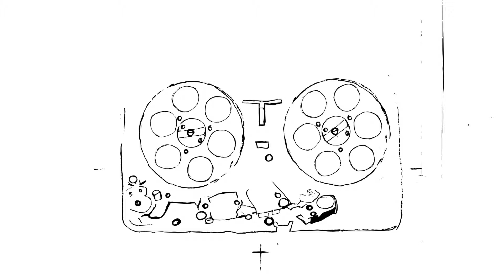nagra test 01